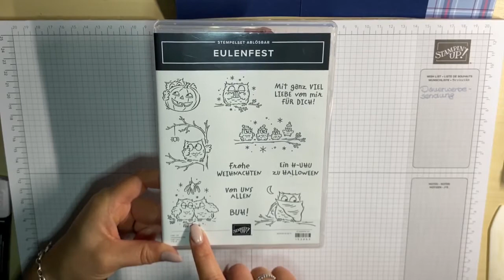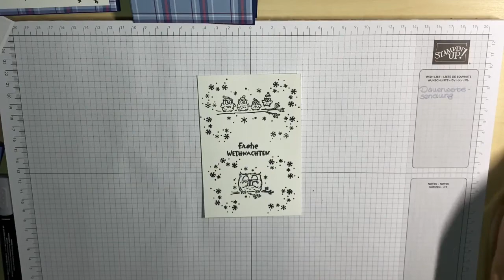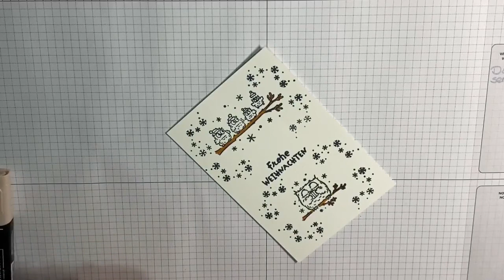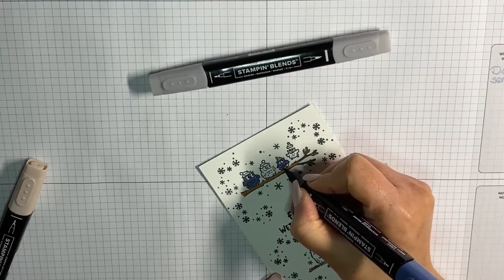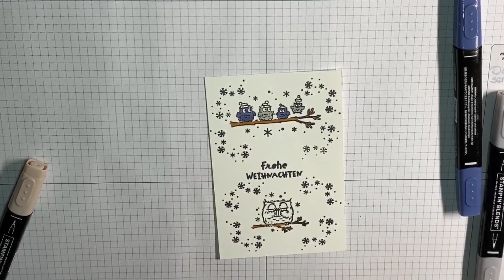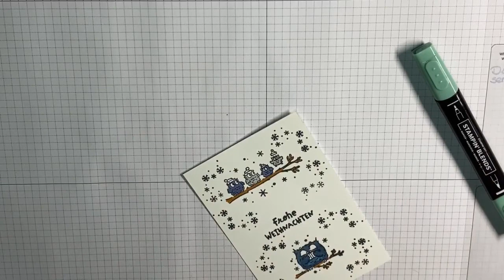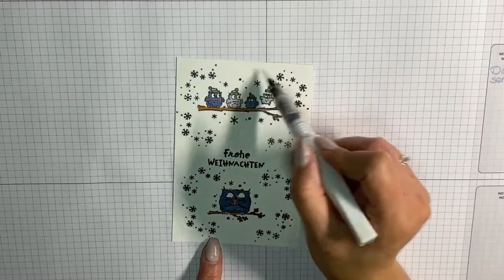Weihnachtskarte Eulen mit Produkten von Stampin` Up aus dem Herbst/Winter Katalog 2020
Weihnachtskarte Eulen

Ich freue mich natürlich auch über ein Abo, wenn du in Zukunft kein Video mehr verpassen möchtest.
Nun wünsche ich viel Spaß beim anschauen und eventuell beim Nachbasteln.

Eure

Kyra von traumhaftes Stempeln

Im Video verwendete Produkte im Online Shop bestellen (hier brauchst du eine Kreditkarte):

Alle in diesem Video verwendeten Produkte sind mein Eigentum und ich werde von keiner Firma dafür bezahlt, dass ich diese Produkte hier im Video präsentiere und erwähne.  Ich bewerbe hier in diesem Video mich und die Produkte von Stampin`Up, da ich unabhängige Stampin`Up! Demonstratorin bin!  Deshalb ist das Video als Dauerwerbesendung gekennzeichnet.